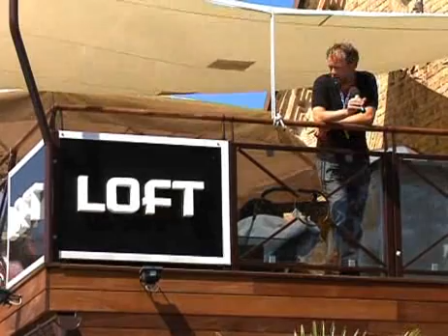Lucka 12: &quot;Kolla in yachten&quot;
Vad är väl en sommar utan tennisveckan i Båstad? För alla som vill drömma sig tillbaka för en stund, följ med på hd.se:s guidade tur genom vimlet i- och omkring Båstad. Här flödade det av champagne, en gnutta tennisintresse och repliker som &quot;kolla in yachten&quot;.

Publicerad på hd.se tisdag 9 december 2008.